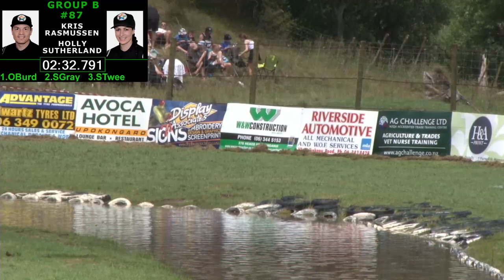Jetsprints 2019 R1 GrpBQ2 2018 12 27 11 57 24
Mouthfresh Jetsprints 2019, Shelterview Round 1, 27 Dec
Ctas Live Recording